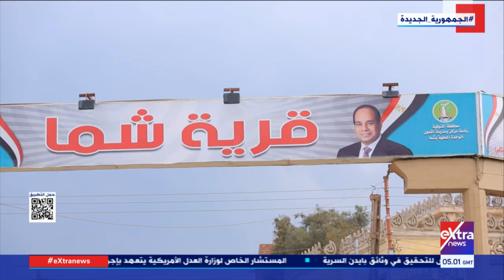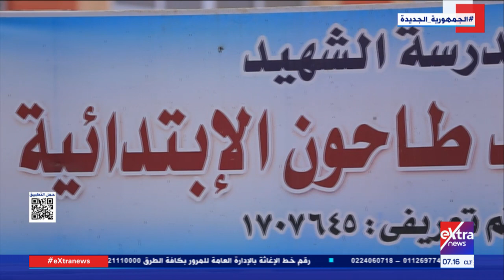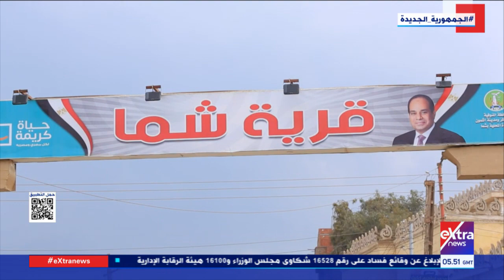جولة لـ “إكسترا نيوز” داخل مشروعات “حياة كريمة” بقرية شما بمحافظة المنوفية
13 يناير 2023